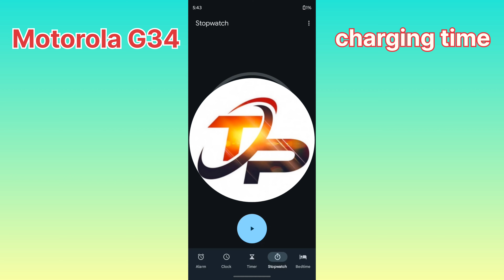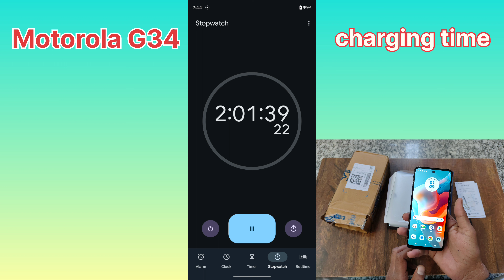Motorola g34 5G Total charging time 0-100% Full video 20 Watt charger speed test#viral#charging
0-100% total charging time in 20 Watt
TurboPower 20W Wall Charger USB-C

total charging time 2 hours 2 minutes

Moto G34 5G has been launched in China as the latest 5G smartphone from the Lenovo-owned smartphone brand. The new Moto G-series phone succeeds the Moto G32 from last year and has a hole punch display cutout that houses the selfie camera. The Moto G34 5G runs on a Snapdragon 695 SoC, coupled with 8GB of RAM and 128GB of onboard storage. It flaunts a dual camera setup at the rear, headlined by a 50-megapixel main sensor. The Moto G34 is backed by a 5,000mAh battery that is claimed to deliver up to 24 hours of talk time on a single charge.

Moto G34 5G price is set at CNY 999 (roughly Rs. 11,600) for the lone 8GB RAM + 128GB storage variant. The phone comes in Sea Blue and Star Black colours and is currently up for purchase in China through Lenovo's official online store.